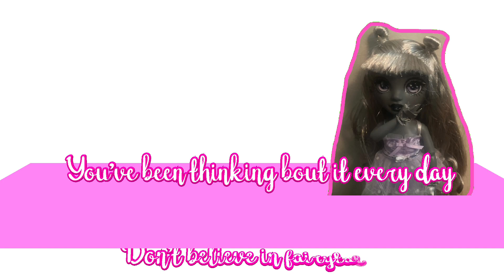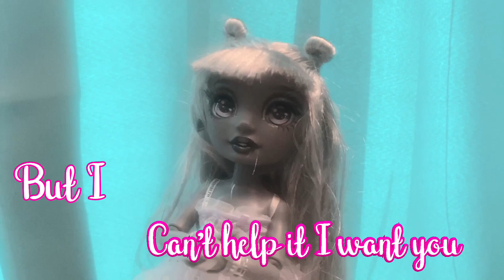You Right - Rainbow High Music Video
Yes, another music video with a Doja Cat song! Yes! I love Doja Cat songs so much.